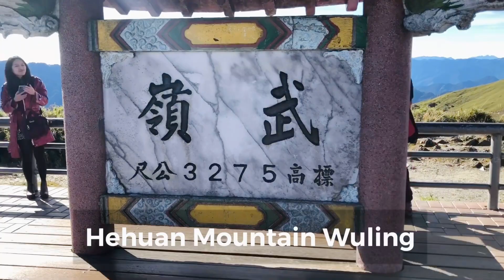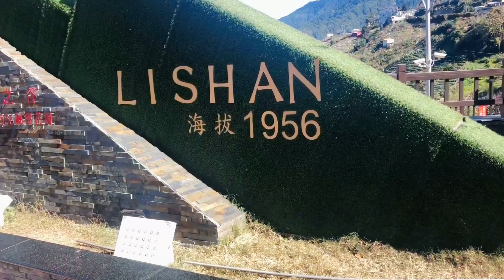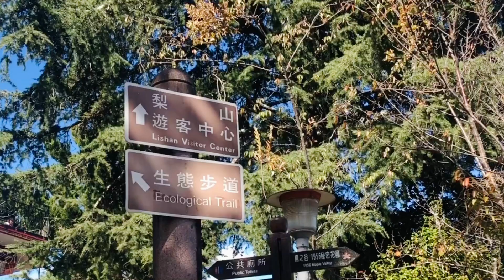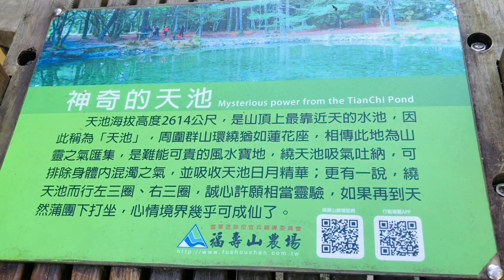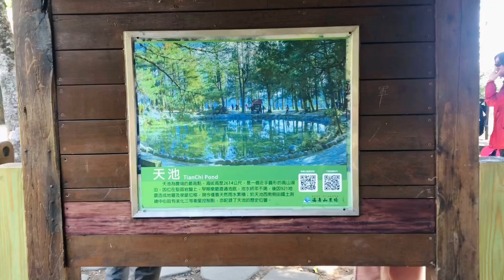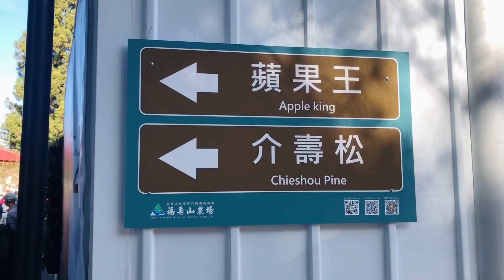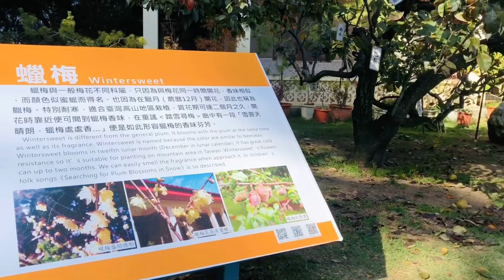A Day Trip to High Mountain Farms in Taiwan l WULING, LISHAN, FUSHOUSHAN FARM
Our one Day Trip to Mountain..

Hi guy’s, if you are planning to see maple leaves Fushoushan Farm is one of
the best place to go.
During mid - October to November thousands of people go to the Mountain.

If you are going to Fushoushan, madadaanan nyo ang Qingjing, Wuling, and Lishan.

❤️Don’t forget to bring your makapal na Jacket, Because the weather always changing.

Fb ❤️ Travel with Lhei
Youtube channel ❤️ Lheiter